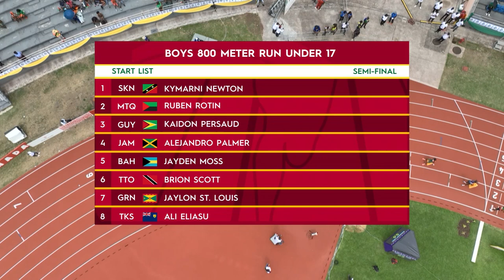CARIFTA Games 2024 Grenada | Boys 800 Meter Run Under 17 SF 2